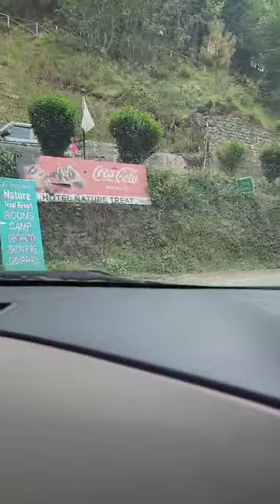18 May 2024. road to Chail,Solan